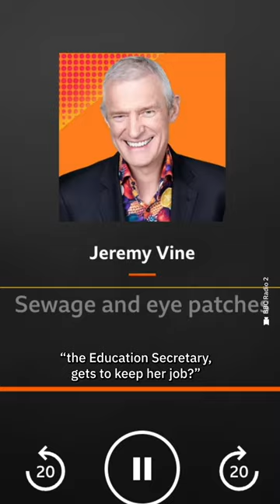Gillian Keegan tells school leaders AGAIN to "get off their backside", after apologising hours ago